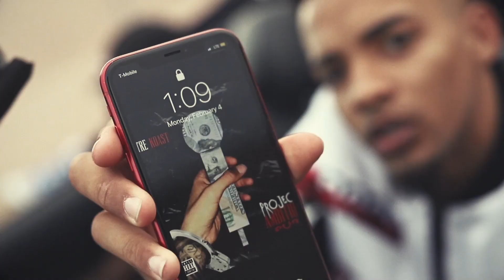Tre Koast - This Year ( Official Video )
second single off upcoming EP

Produced : J Slug